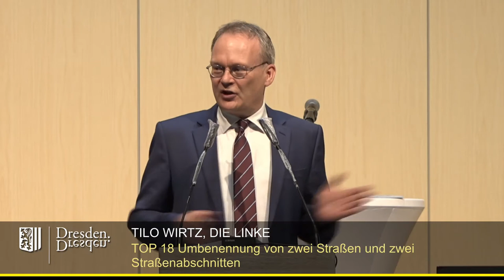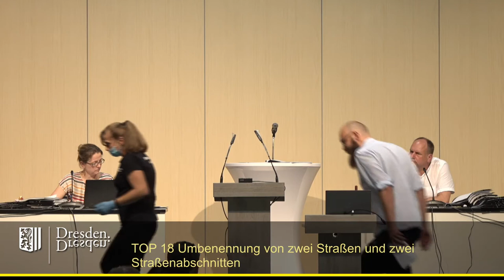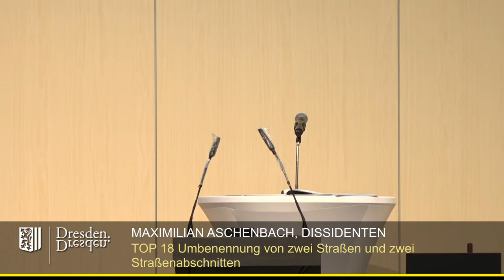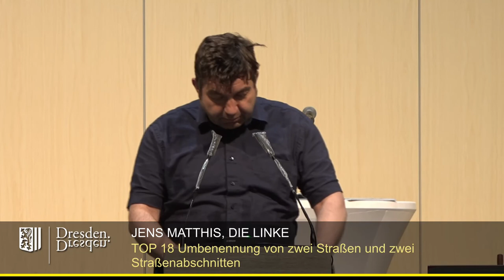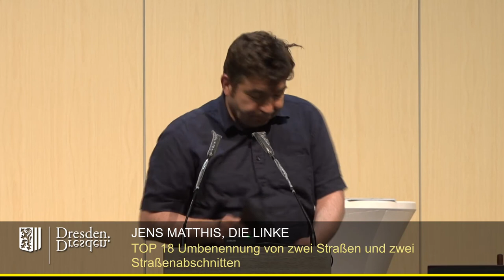2021 07 22 TOP 18 Umbenennung von zwei Straßen und zwei Straßenabschnitten